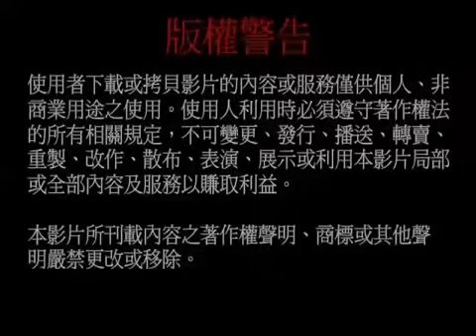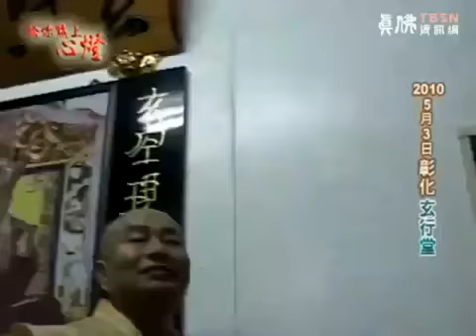給你點上心燈 第329集